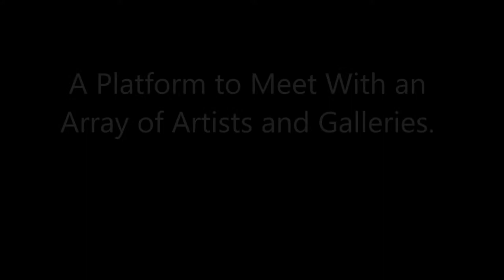Painting Exhibition in Dubai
Big Boys Toys welcomes you to the grand Art & painting exhibition in Dubai. Find the best paintings from all over the world.